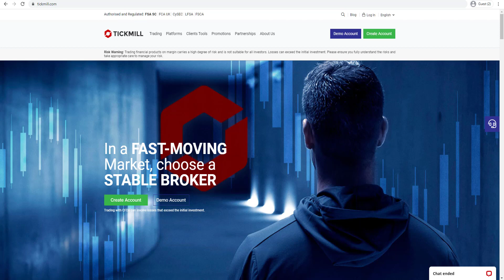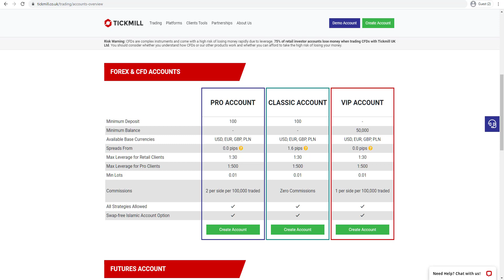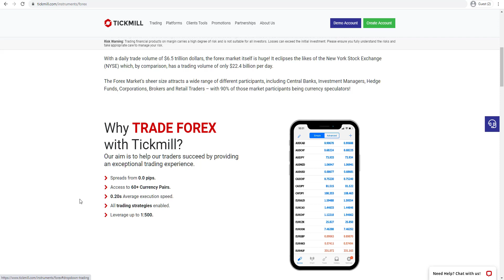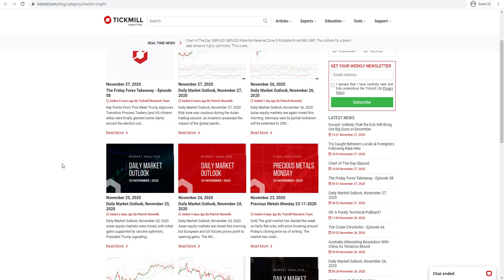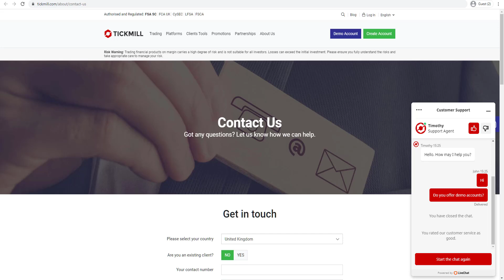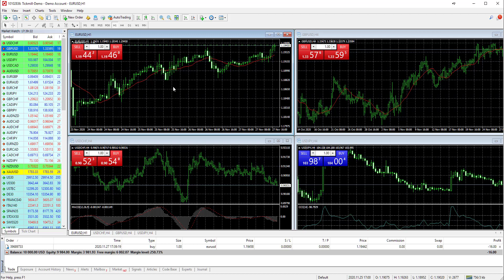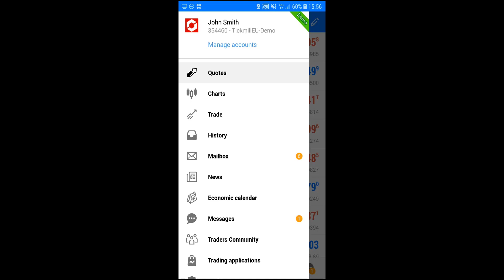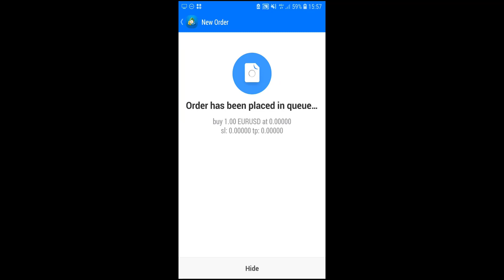Tickmill Review By FX Empire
Tickmill was founded in 2014 and is regulated around the world. This includes regulation from the UK Financial Conduct Authority (FCA), the Cyprus Securities and Exchange Commission (CySEC), the Seychelles Financial Services Authority (FSA), the Financial Sector Conduct Authority of South Africa (FSCA) and the Labuan Financial Services Authority (Labuan FSA).

The broker provides the ability to trade on more than 135+ financial instruments covering CFDs and Futures on Forex, Indices, Commodities and Bonds through four core trading accounts called the Pro Account, Classic Account, VIP Account and Futures Account. The broker also offers a demo trading account and Islamic swap-free account.

Users are offered the ability to trade from the globally-recognised MetaTrader 4 trading platform for Windows, Mac, Web, Android and iOS operating systems, as well as the CQG platform. Users can access a wide range of trader research and education tools such as webinars, seminars, ebooks, video tutorials and news articles, as well as trading tools such as AutoChartist.